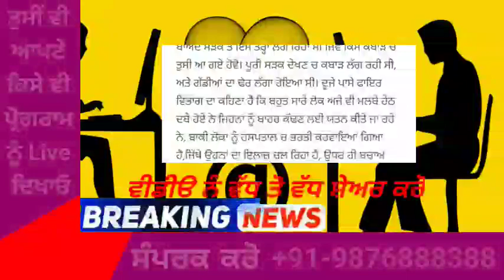punjabi news today live - Punjab News Tv - ਇਸ ਵੇਲੇ ਦੀ ਵੱਡੀ ਪੰਜਾਬੀ ਖਬਰ